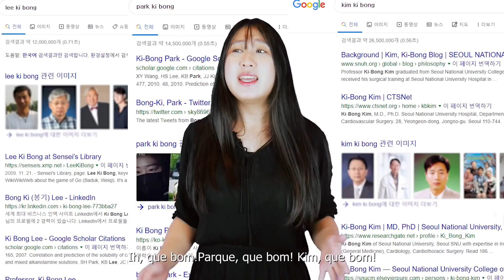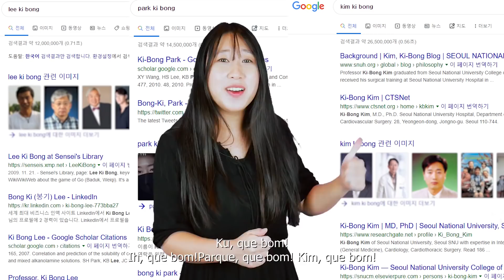O que digo todo dia na Coreia mas jamais deveria dizer no Brasil | Coreaníssima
Se algum coreano disser isso na sua frente, não se ofenda!

Acompanhe o canal e não perca nenhum vídeo!

🎁 Presentão da Coreanissima! 🎁 Receba grátis 15 podcasts🎧 ensinando coreano pra você aprender escutando minha voz de qualquer lugar! É só clicar

Quer saber como é a vida na Coreia do Sul 🇰🇷? Siga meu canal de vlogs!

Vamos conversar pelo Insta? Me segue lá!

Gostaria de escrever pra Helena? Quer apresentar alguma coisa boa de sua região?!
🇧🇷 Coreanissima no Brasil
📮 Caixa Postal 81.683 / CEP 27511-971 / Resende-RJ
🇰🇷Coreanissima na Coreia
📮 Seoul Jongnogu Saemunan-ro 5gil 11-7, Sujin Bld, 4th floor, 403, 03182, Republic of Korea (Coreia do Sul)